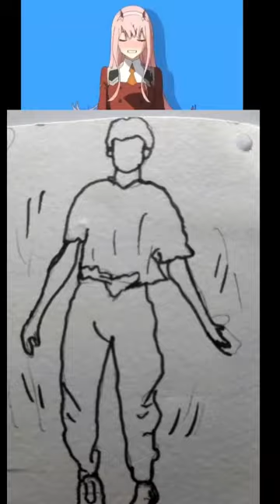😱😱Toca Toca Dance on Filpbook